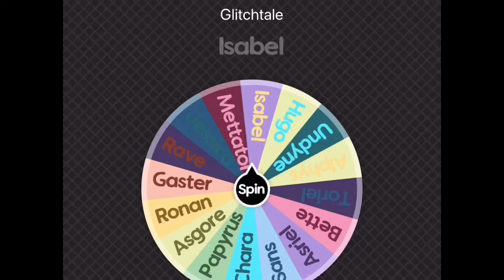letting a wheel decide glitchtale ships | part 1